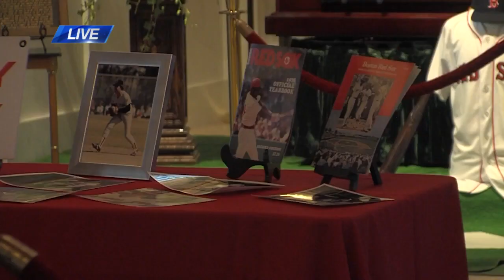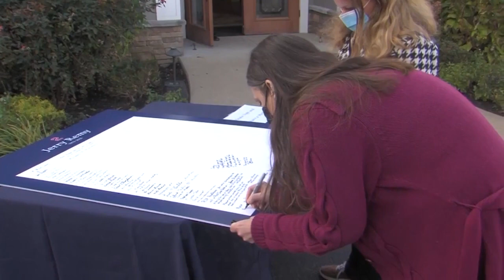Red Sox nation says goodbye to Jerry Remy